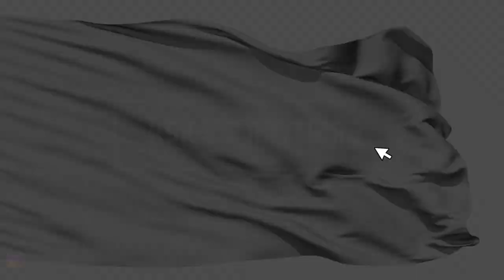April AMA- Question Clip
From our Ask Me Anything Series featuring Dr. Landon Trost from Male Fertility and Peyronie's Clinic in Orem, UT.